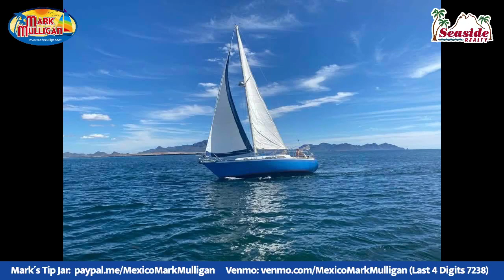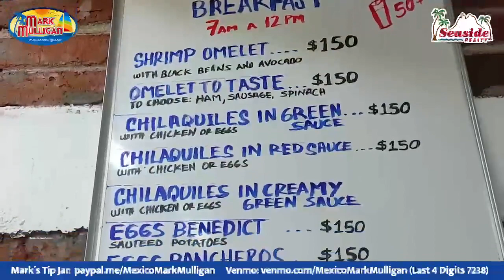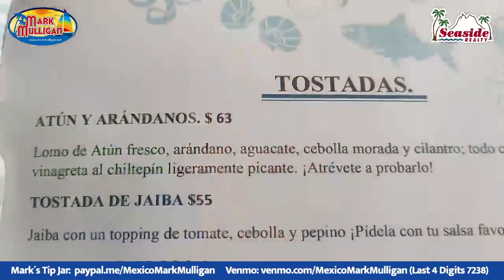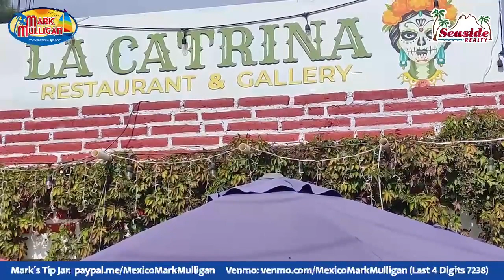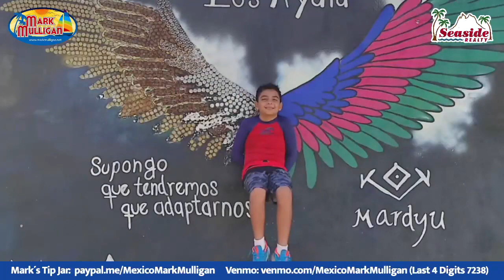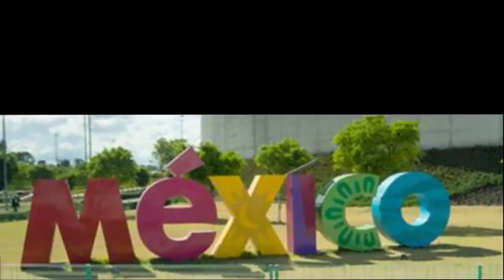Mark Mulligan's first 2022 show!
Mark's FUN return to Facebook Live, with videos between songs of San Carlos AND Lo De Marcos, Nayarit!